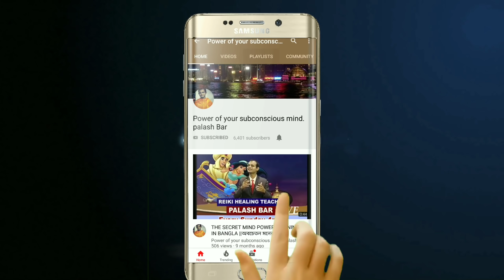কিভাবে উদ্বেগ থেকে রক্ষা পাবেন?||How to protect yourself from anxiety?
2.magmatic gloves for anxiety relief